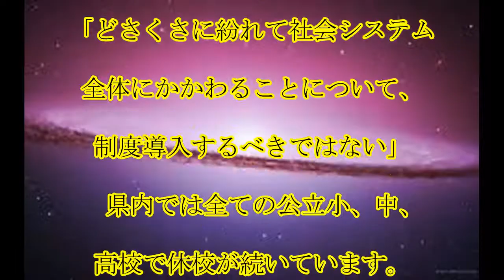緊急事態宣言,延長調整,【新型コロナ】,「緊急事態宣言は地域限定せず期間延長を」,全国知事会で,静岡県,知事,話題,動画